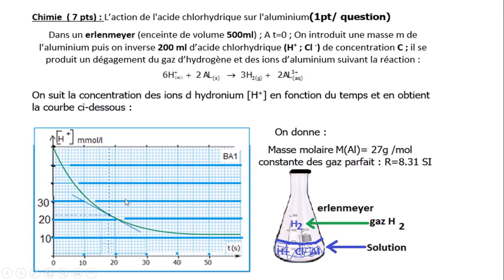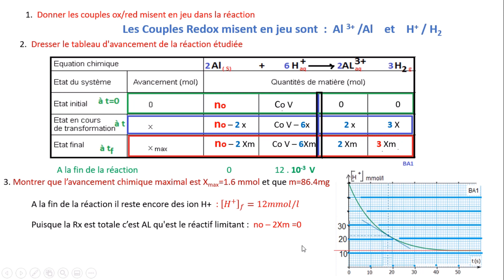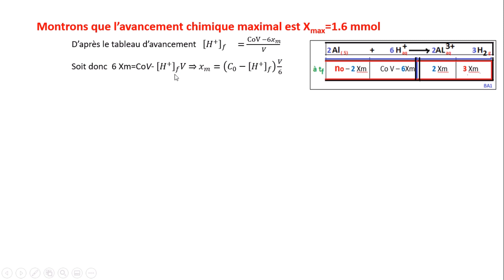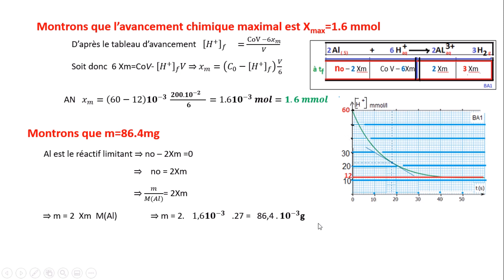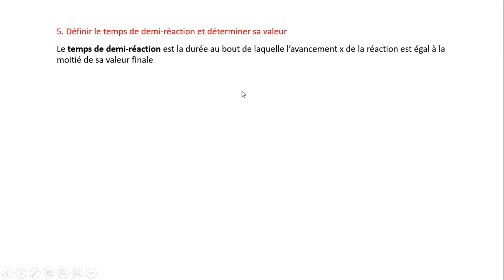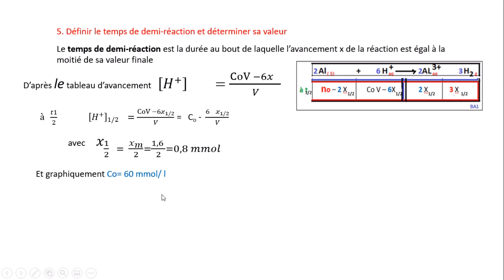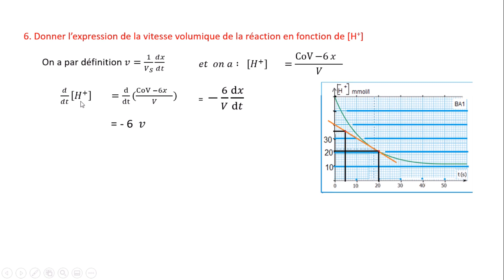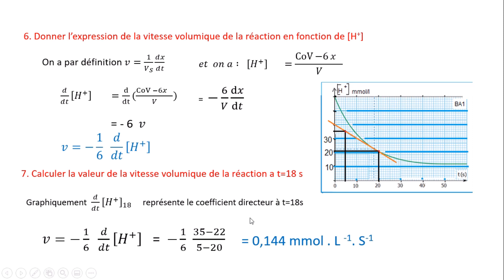Devoir surveillé N°1 BAC PC patrie Chimie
DS1 Ondes et vitesse de reaction
BAC PC BIOF
Prof : BA1